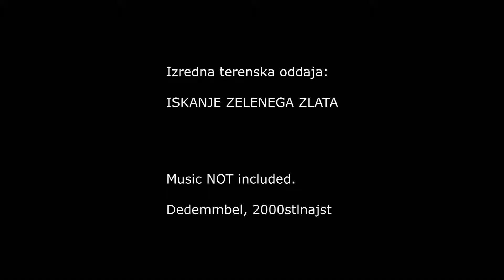ISKANJE ZELENEGA ZLATA - izredna terenska oddaja s presenetljivim koncem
zavitega v kopico plastike, šraufov in železja. Kratka oddaja izpod rok in prstov, nohtov in nanoprdcev avtorja brutalnih likov iz kratkofilmskih uspeščnic Nuclear Winter in Nuclear Winter 2, Zhiguata Biersata. Nadzemeljska hitrost, neizgovorljive besede in brezmadežno razčetverjenje produktov sodobne družbe. Le kaj v sebi skrivajo ta skrivnostna vezja. Zelenkoti.